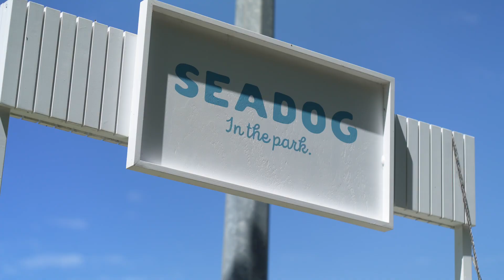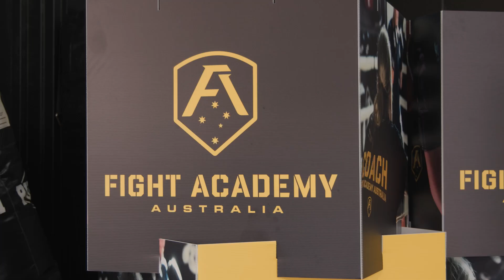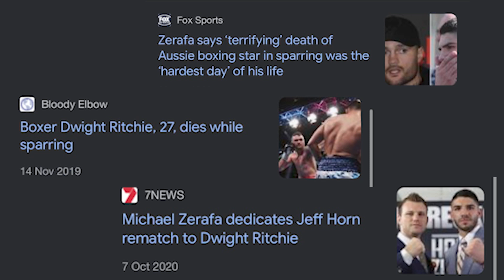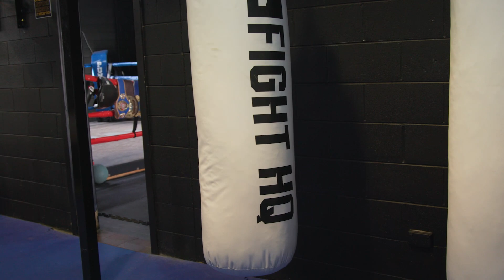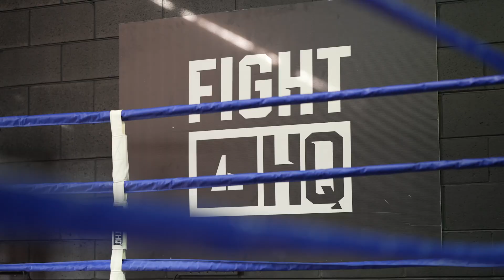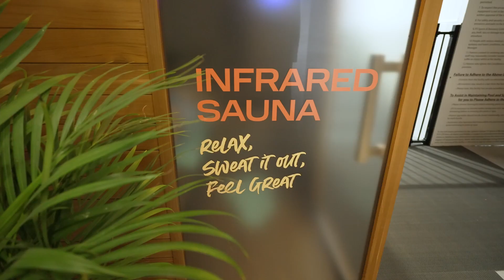The Back Story: Episode 2 - Michael Zerafa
For our second episode, Riana is joined by Boxing Royalty with Michael Zerafa on the show.

Michael opens up to Riana who he starred on SAS Australia with about his experience in the sport, the adversity he has had to come in the death of his sparring partner and just what it takes to be great in one of the toughest sports of them all.

Credits:
Hosted By: Riana Crehan
Videography / Edit By: Matt Martin
Photography By: Caroline Attwood

The Back Story acknowledges that Jellurgal (Burleigh Heads, Gold Coast), where we produce, shoot, and work from on this series, is on the unceded sovereign lands of the Yugambeh-speaking peoples, part of the Bundjalung Nation.